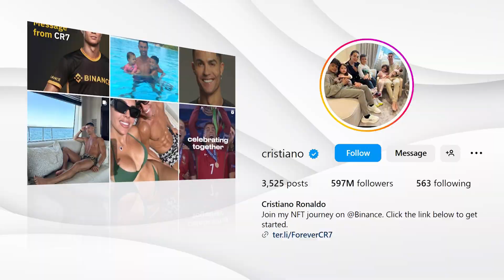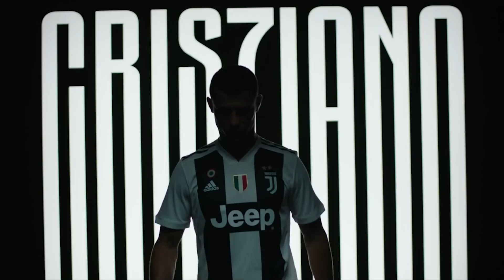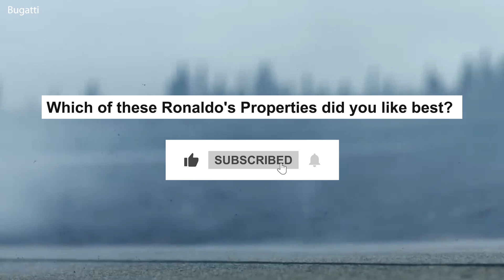Billionaire’s Lifestyle of Cristiano Ronaldo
In today's video, we take an exclusive look into the extravagant lifestyle of one of the world's most iconic athletes, Cristiano Ronaldo. Join us as we delve into the opulent world of this football legend and explore the luxurious lifestyle that comes with being a billionaire.